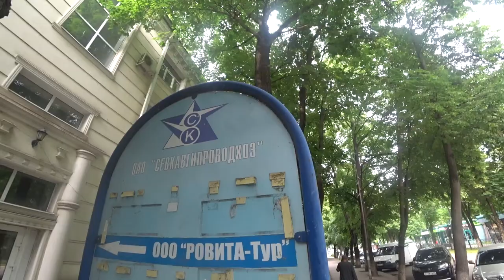Надеюсь ваше название произносится легче))